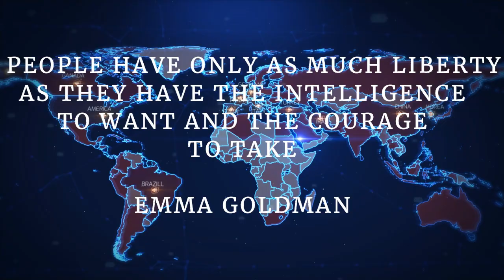Build COMMUNITY Part 3- The MAG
We have many more videos to come. Also, don't forget.. Hold the Line, Don't Give an Inch!  -Life Done Free

If you like this video, here are few of our others you will like: